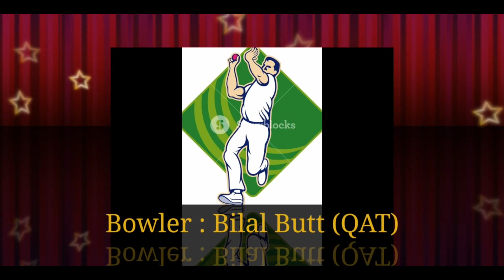Qatar T10 Crickte League 2019-20 Flying Oryx Full Team Squad